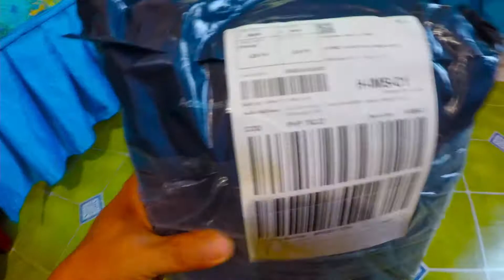Go pro Accessories 53 in 1 Aquired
For All Gopro